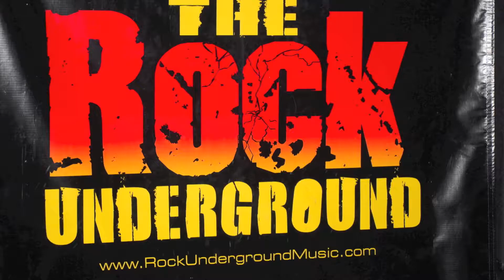When Sept Ends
The kids from Tru Commack Rock Underground End of Summer show at North Port Fall Festival performing the music of Green Day